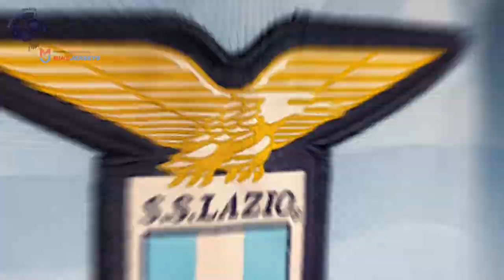S.S. Lazio Home Jersey 22/23 (MineJerseys) Fan Version Unboxing Review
Discover the S.S. Lazio Home Jersey 22/23 (Fan / Stadium / Replica Version)

You can use the $ 5 coupon to buy whatever you want on Minejerseys included the S.S. Lazio Home Jersey 22/23.

🕘 Timecodes
00:00 Overview
00:25 Details View
01:14 Ranking
02:13 Dimensions & Try On

Please watch the S.S. Lazio Home Jersey 22/23 video review in 1080p (HD) 📺

Follow me also on TikTok @my.football.jersey to watch the S.S. Lazio Home Jersey 22/23 video review in a different way. 💥